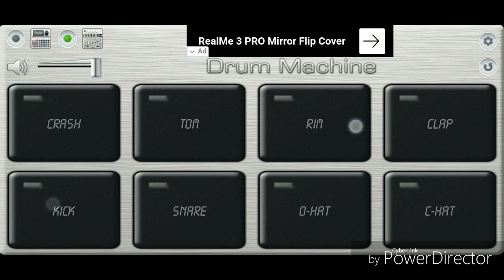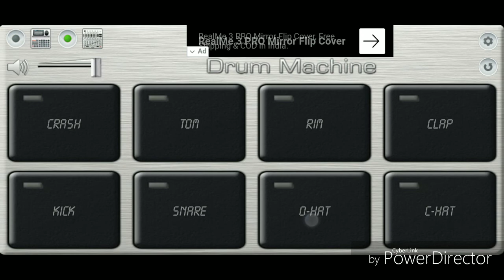Choom Choom Chan baaje | Octapad mix | navratra special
Hii friend ,
Navratra special:-choom Choom Chan na baaje  song.